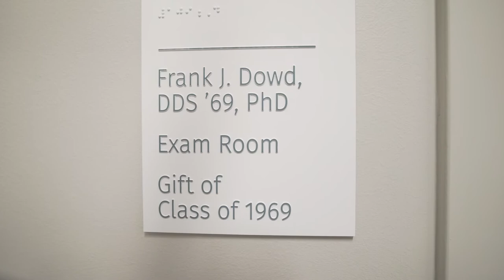Collaborative Care Suite - Creighton University School of Dentistry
This video showcases the Mutual of Omaha Collaborative Care Suite in the Creighton University School of Dentistry. This office coordinates patient care across health sciences
disciplines, in collaboration with our College of Nursing and School of Medicine. This 540-square-foot space is dedicated to serving our dental patients holistically—we know it as “care for
the whole person.” It represents the physical manifestation of our commitment to collaborative care, a clinical practice concept Creighton University is at the forefront of nationally.